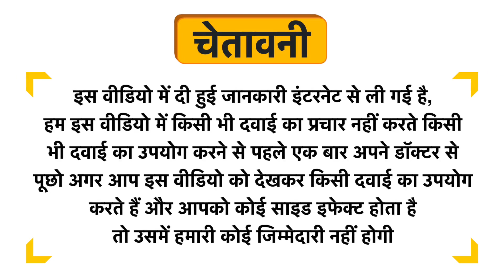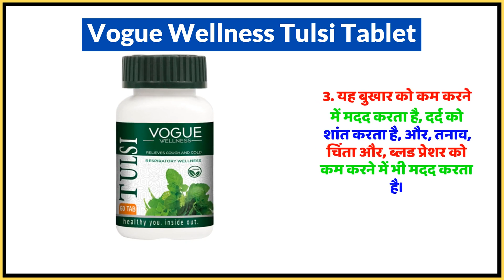Vogue Wellness Tulsi Tablet Uses in Hindi | Side Effects | Dose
Vogue Wellness Tulsi Tablet Uses in Hindi | Benefits | Side Effects | Dose